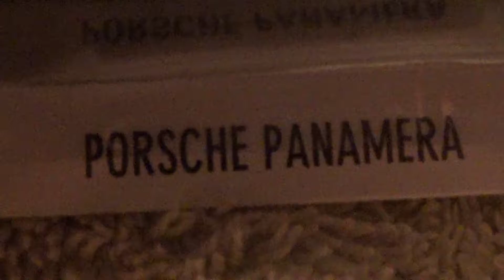PORSCHE PANAMERA NEW FOR 2014 HW CITY HOT WHEELS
Hot Wheels toy car review 1:64 scale deicast